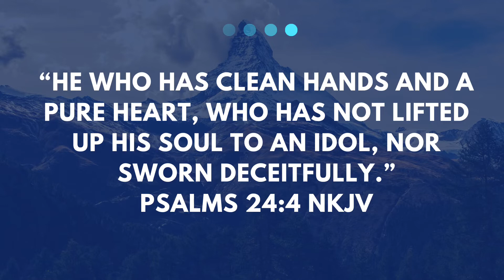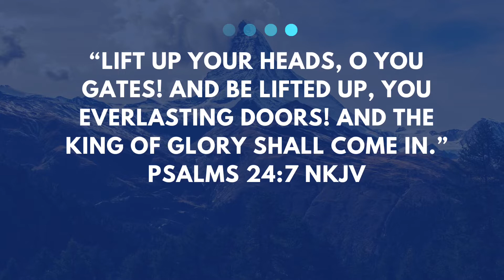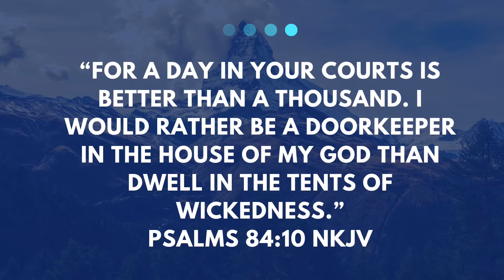What Faithful Looks Like | Pastor David Lucero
Pastor David shares for the book of Psalms Chapter 24 & 84 a quick word
These short sermons are designed to build you up in yur walk with Jesus Christ.